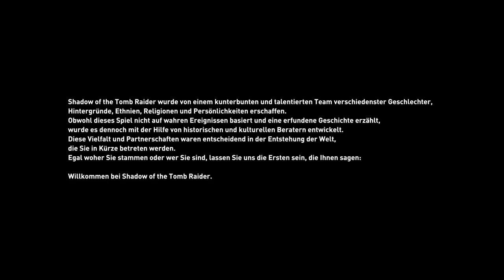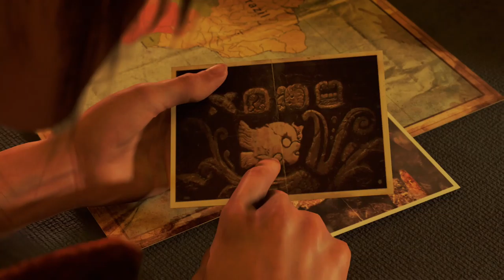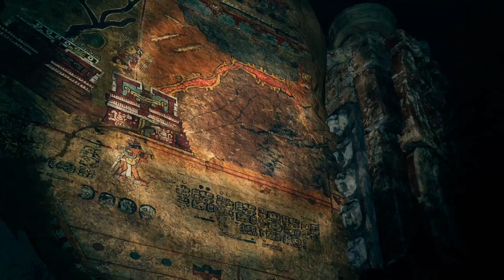Shadow of the Tomb Raider - First Hour Gameplay - XBOX ONE X